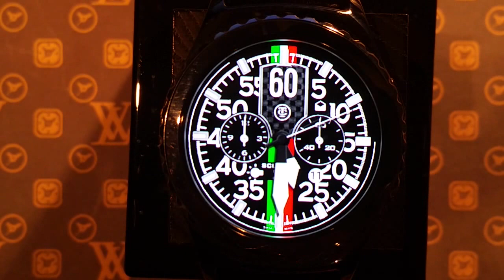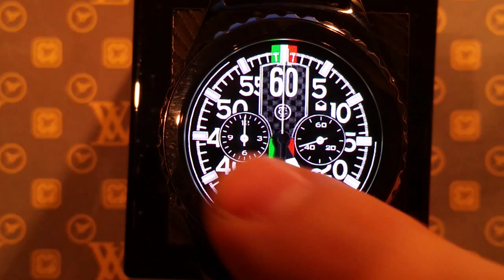LuxuryWatches: C.T. Scuderia Touring Collection Flag "Watch Face" CT-011 CS10126